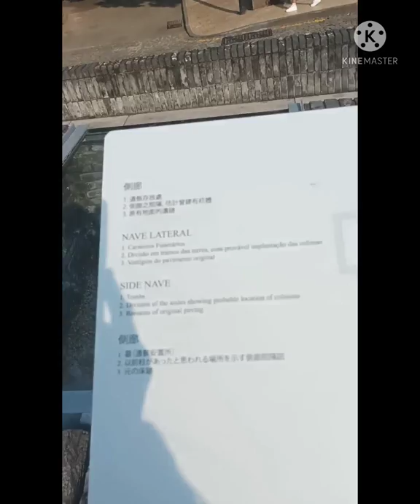RUINS OF SAINT PAUL'S - ICONIC CHURCH FACADE & RELIGIOUS MUSEUM